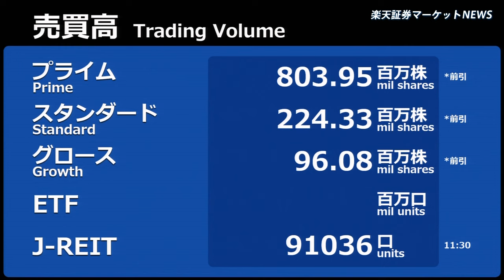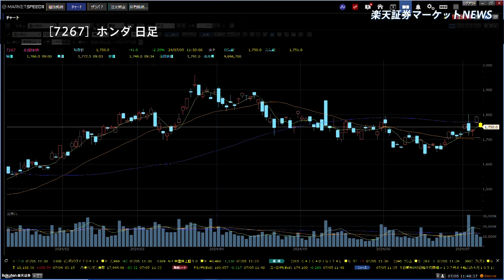楽天証券マーケットＮＥＷＳ 7月5日【前引け】